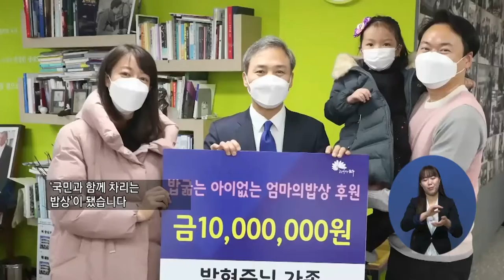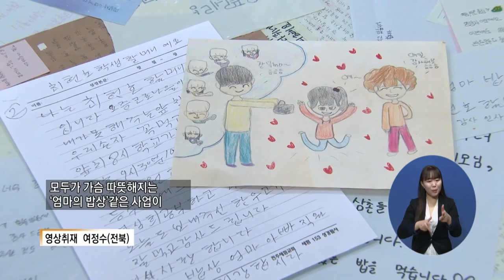주요2) 온정이 담긴 도시락 ‘엄마의 밥상’